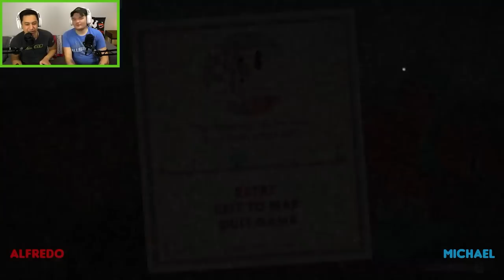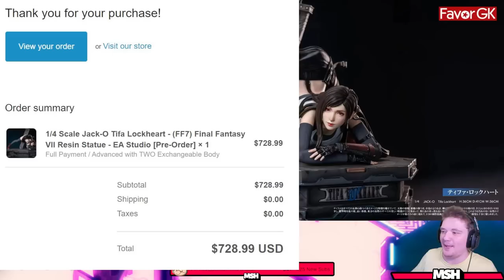Best Of Michael Jones 10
The Tenth of the best of the Michael Jones videos.